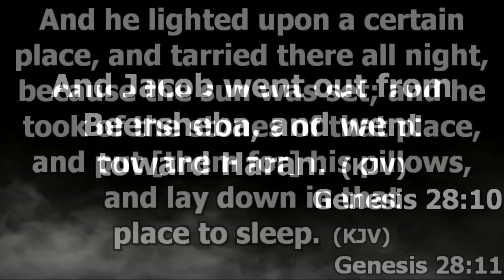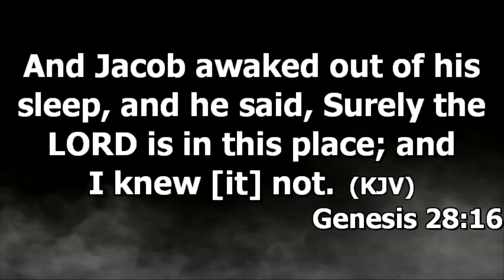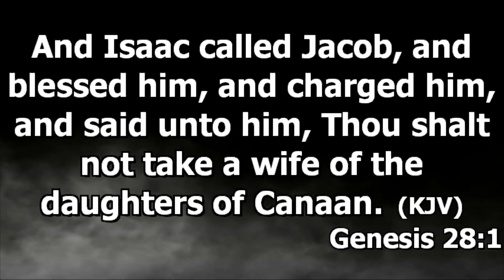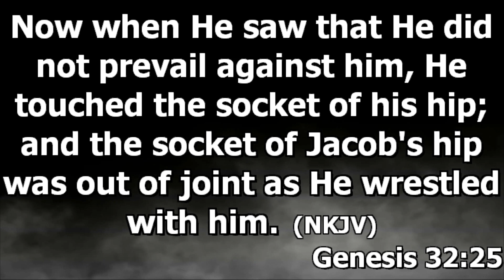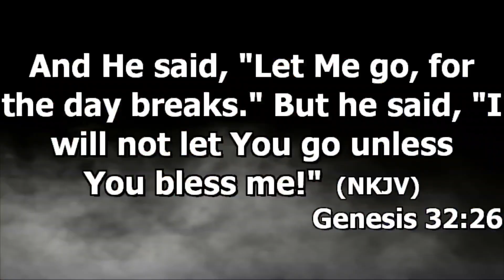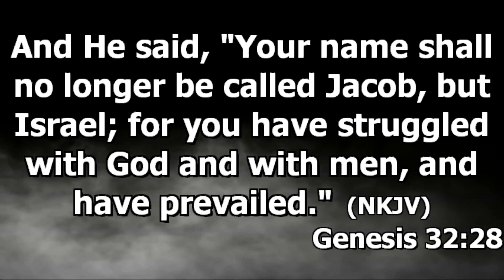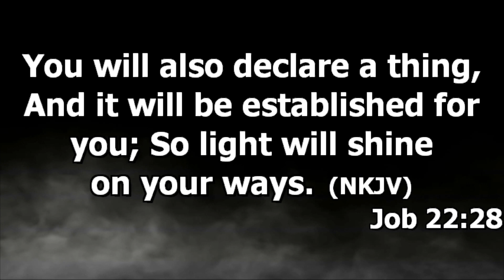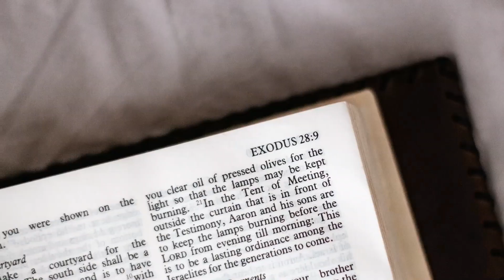ENCOUNTER WITH GOD CONT'D PST MUREITHI MT